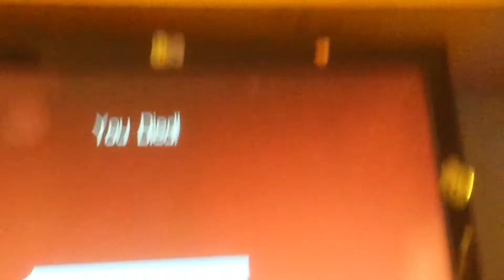stupid pig !!! quest to kill the whither 3